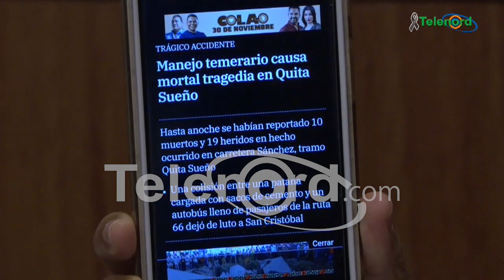Manejo temerario fue lo que provocó accidente que deja más de 10 muertos dice Omar Peralta